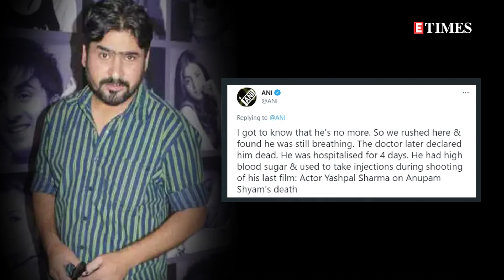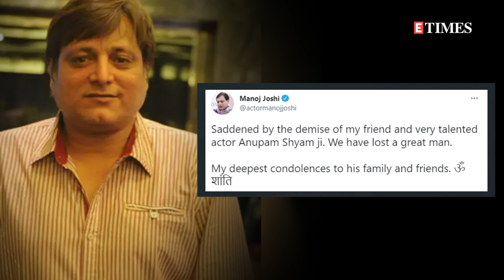Veteran film and TV actor Anupam Shyam passes away at the age of 63, celebs pay condolences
Veteran TV and film actor Anupam Shyam left for his heavenly abode on Sunday night due to multiple organ failure and left all his fans and the entire TV fraternity in deep sorrow. He was 63 years of age. He was not keeping well for the past few days and was on a ventilator battling for life. The departed soul was diagnosed with a kidney infection last year.